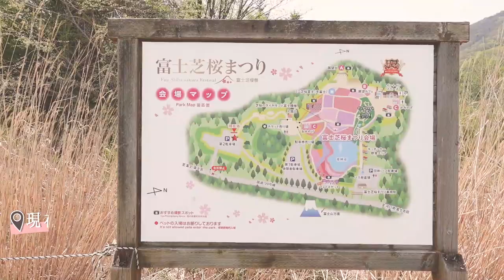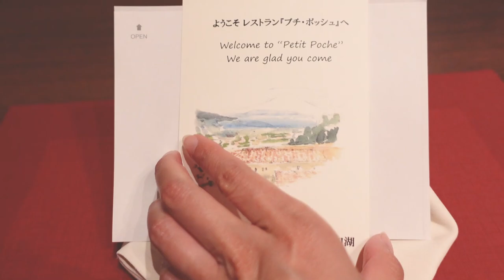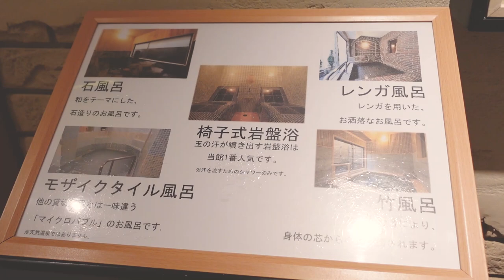[桃旅momotabi] Mt.fuji Onsen 芝桜と富士山が見える客室露天風呂 openairbath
未公開入浴シーンはファンクラブで公開中♡Please check the undisclosed bathing scene on my fan club♡
❤︎ミーミューズ(Mi-muse)

❤︎お宿
La Vista (ラビスタ富士河口湖)